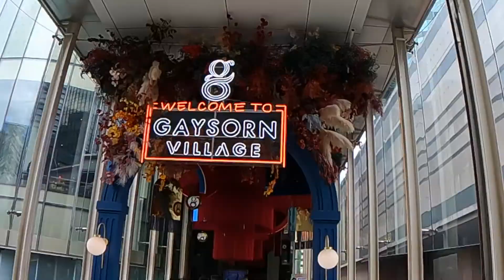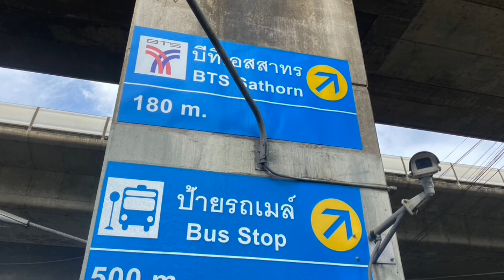Bangkok Half day tour ขึ้นรถ ลงเรือ เที่ยวกรุงเทพฯ ครึ่งวันค่ะ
วันอาทิตย์อากาศดีๆ นั่งรถลงเรือ เที่ยวชมเมืองกรุงในวันที่รถไม่ติดค่ะ

Music
Licensed to Soundstripe
Pick up dreams                           Azteca
Spaghetti tarantella                    Federico  Ferrandina
Steel pan island music city reggae
Rogue tropi cali                           Matt  Wigton
Beautiful                                      Joshua  Nichols